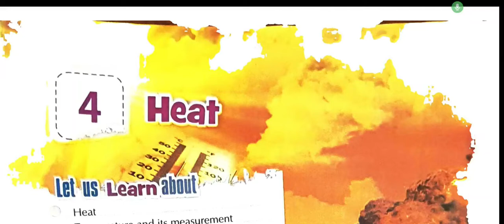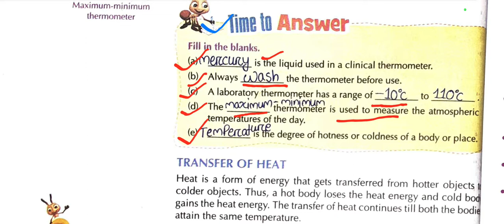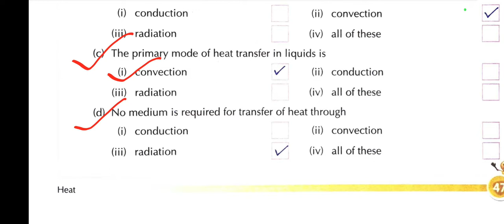Heat || chapter-4 || std-7 || all questions and answers